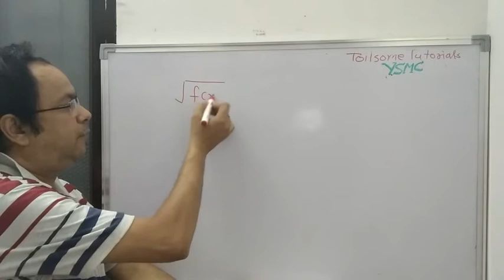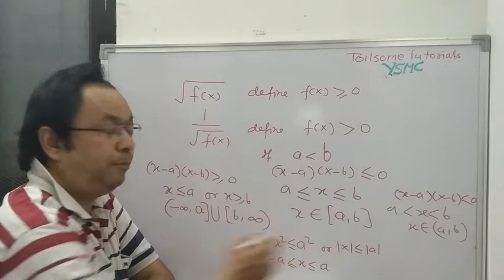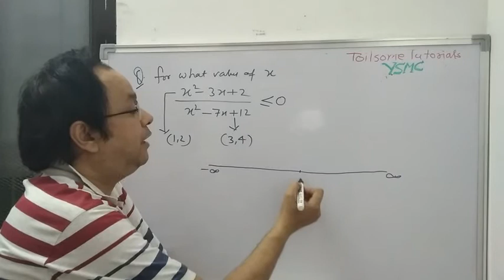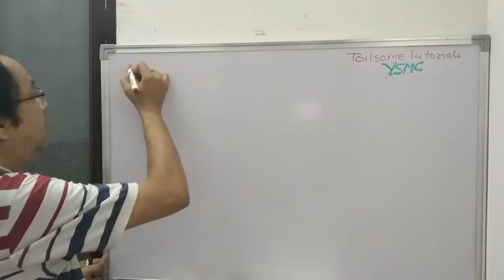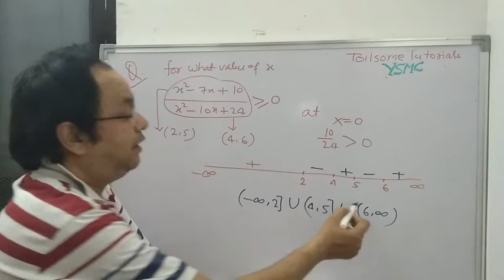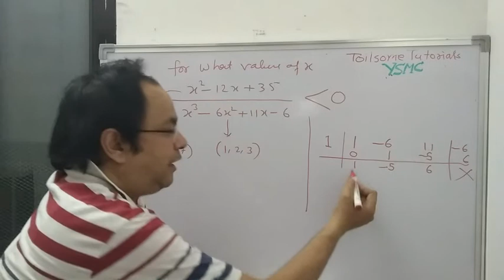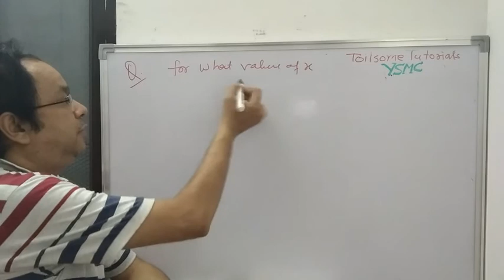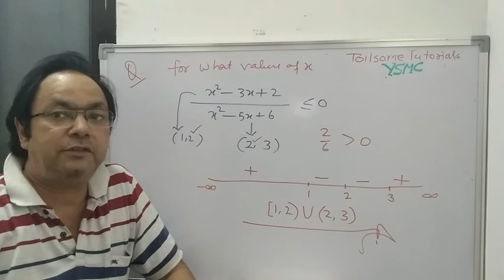Mathematics short tricks - 3 for MBA CAT exam / MAT / CET # Maths for CA - CMA # Maths for SSC main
Mathematics short tricks for MBA CAT exam / MAT / CET  # Maths for CA - CMA # Maths for SSC main
Mathematics short tricks for IIT-JEE / JEE main /  NDA /  MCA entrance / TGT PGT maths / DSSSB exams / Air force exams